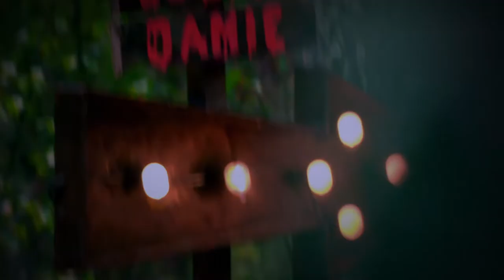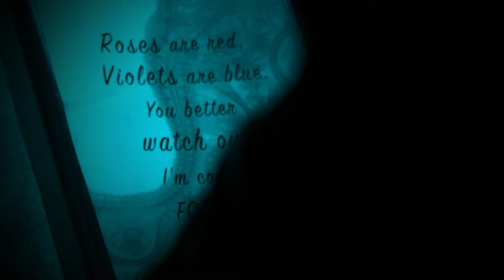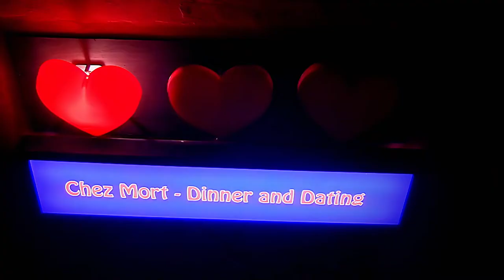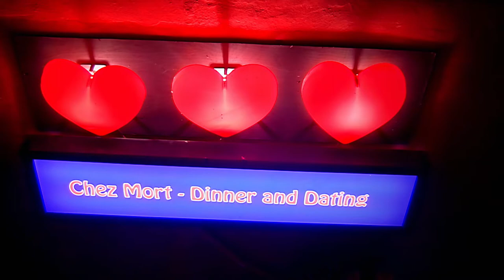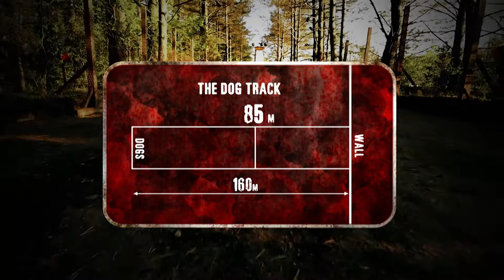Louise Hazel Will You Feed Me? | Release The Hounds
The horror-based game show continues with Olympians Iwan Thomas, Louise Hazel and Jamie Baulch swapping the athletics track for the dog run as they push themselves to their limits.

Horror game show hosted by Reggie Yates. Three more close friends enter a forest at dusk in a quest for big prize money. Can they outrun the angry hounds and bag the cash?